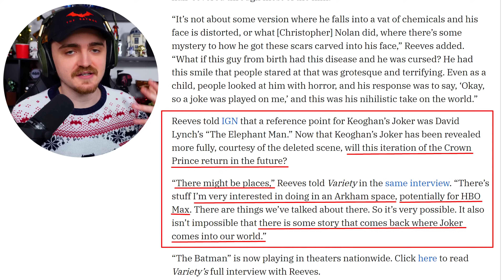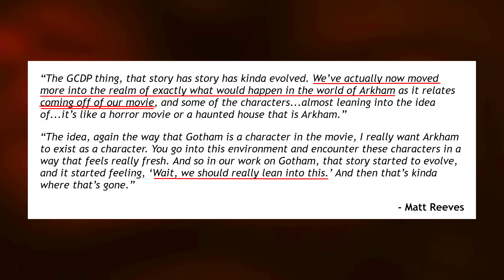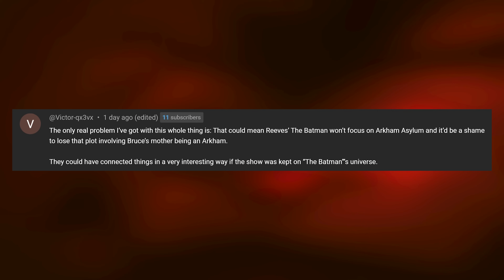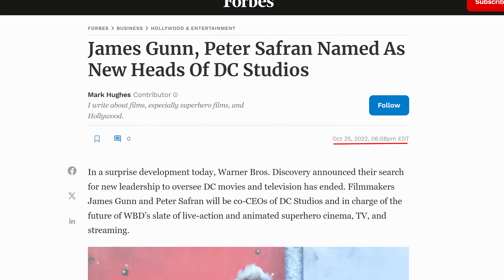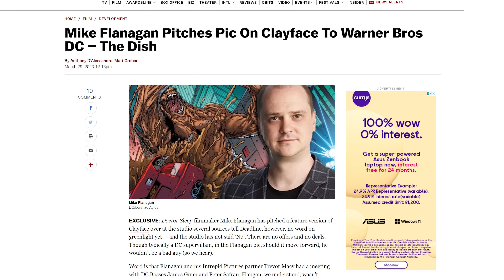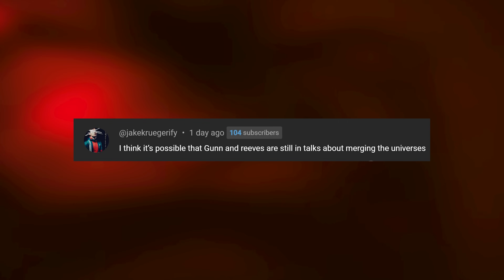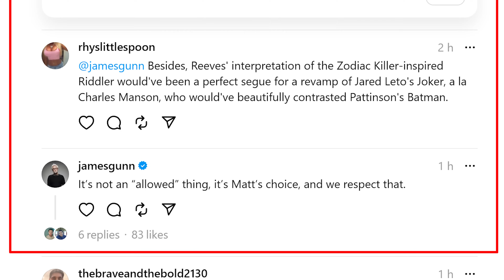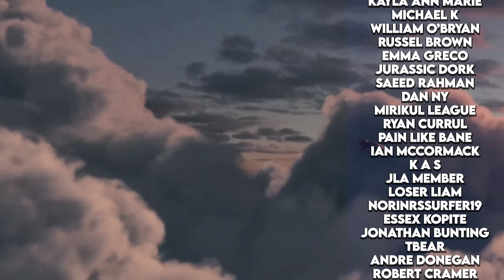THE BATMAN 2 - Arkham Series & Joker's NEW Role, Rogues Gallery, Sequel Plot & MORE!!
THE BATMAN 2 - Arkham Series Aftermath, Joker's NEW Role, Rogues Gallery Projects & MORE!! - Covering The Batman sequel, The Batman 2 in The Batman discussion series! Talking The Batman 2, Matt Reeves Arkham going to the DCU now impacting Barry Keoghan The Joker role, Arkham Asylum Max series, The Batman 2 news, The Batman Sequel Plot theories, The Penguin series, Matt Reeves' The Batman and Robert Pattinson, and more in The Batman 2 2025!

The Batman 2 (2025) movie comes from Matt Reeves, and starring Robert Pattinson as Batman. Checkout some of my other Batman videos covering The Batman Part 2 news, theories, Robert Pattinson Bruce Wayne, Joker, Robin, Alfred Pennyworth, Jim Gordon, Selina Kyle Catwoman and The Penguin! The Batman 2022, The Batman New Photos & The Batman Filming Leaks.

Batman artwork in thumbnail: Mizuriau
Joker image used in thumbnail created by the artist: @zacharyjacksonbrownart (insta)